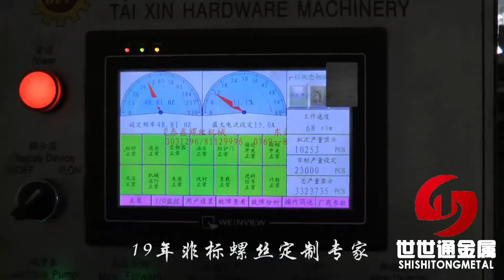brass screws production steps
This is a brass screws, which is produced by a multi-station machine. Multiple molds are used on multiple stations to produce the shape of the brass screws and the torx.